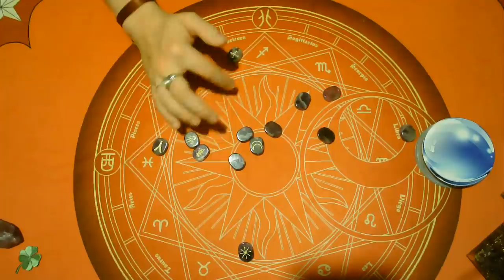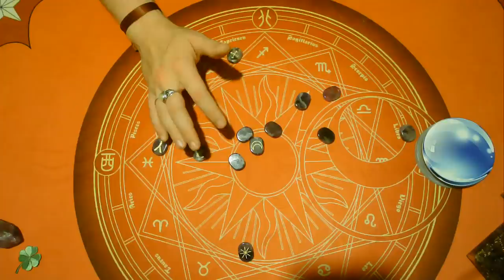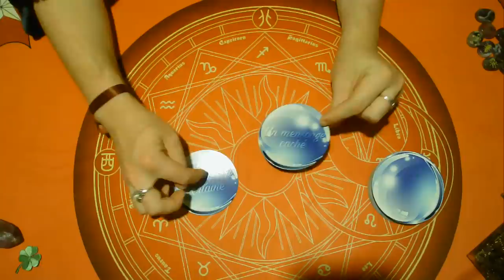🔮LUNDI 14 DÉCEMBRE 2020🔮